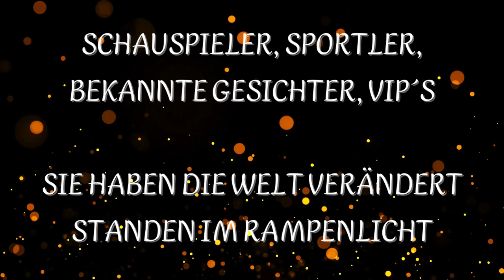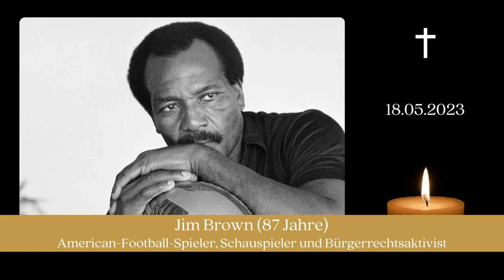Verstorbene Prominente Mai 2023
Der Verlust geliebter Menschen kann schmerzhaft sein, aber ein Andenken an ihr Leben und Erbe kann uns Trost und Erinnerung bringen, um ihre Bedeutung und den Einfluss, den sie auf unsere Welt hatten, aufrechtzuerhalten.

Unser Rückblick auf die verstorbenen Prominenten dieses Monats ehrt ihre einzigartigen Beiträge und Leistungen in der Unterhaltungsindustrie, der Wissenschaft, dem Sport und anderen Bereichen. In diesem Video gedenken wir bekannten Persönlichkeiten, die uns im letzten Monat verlassen haben.

Schließ Dich uns an, um diese verlorenen Ikonen zu ehren und ihre Erinnerung zu bewahren.

👉 Kommentiere: Welche Erinnerungen Du an sie hast und gern auch Worte der Anteilnahme.
👉 Like: Wenn Dir das Video gefällt.

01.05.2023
Felipe Colares (29) - Mixed-Martial-Arts- Kämpfer (Bild: bleacherreport.com, Chris Unger/Zuffa LLC)
Gordon Lightfoot (84) - Songwriter, Folk- und Countrysänger (Bild: web.de, imago/ZUMA Press/imago stock&people)
Eileen Saki (79) - Schauspielerin (Bild: serienjunkies.de, CBS)

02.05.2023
Tori Bowie (32) - Leichtathletin, Sprinterin und Weitspringerin (Bild: sportbuzzer.de, dpa)
Heidy Forster (91) - Schauspielerin (Bild: sueddeutsche.de, dpa/picture alliance)
Dieter Magnus (85) - Filmemacher, Filmregisseur und Umweltkünstler (Bild: allgemeine-zeitung.de, Sascha Kopp)

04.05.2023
Gerald Castillo (90) - Schauspieler (Bild: people.com, actorsart.com)

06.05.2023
Vida Blue (73) - Baseballspieler (Bild: rtl.de, XMB, AP, Anonymous)
Menahem Pressler (99) - Pianist und Kammermusiker (Bild: br-klassik.de, Marco Borggreve)

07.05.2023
Lisa Montell (89) - Schauspielerin (Bild: hollywoodreporter.com, Courtesy Everett Collection)

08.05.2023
Wilfried Erdmann (83) - Segler und Schriftsteller (Bild: boersenblatt.net, Familie Erdmann)
Rita Lee (75) - Sängerin, Komponistin und Instrumentalistin (Bild: spiegel.de, Rui M. Leal / Getty Images)

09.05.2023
Heather Armstrong (47) - Mama-Bloggerin (Bild: promiflash.de, Instagram / dooce)
Antonia Carbajal (93) - Fußballer (Bild: nau.ch, Twitter (@invictos))
Günter Wewel (88) - Musiker, Sänger und Moderator (Bild: sueddeutsche.de, Bernd Thissen/dpa)

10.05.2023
Virginia von Fürstenberg (48) - Prinzessin und Modedesignerin (Bild: spiegel.de, Cattaneo Alberto / Independent Photo Agency Int. / IMAGO)
Jacklyn Zeman (70) - Schauspielerin (Bild: bunte.de, Greg Doherty/Getty Images)

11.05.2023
Kenneth Anger (96) - Filmemacher und Autor (Bild: deutschlandfunkkultur.de, Getty Images / WireImage / Nick Wall)

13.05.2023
Sibylle Lewitscharoff (69) - Schriftstellerin (Bild: br.de, BR/Vanessa Schütz)

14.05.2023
Samantha Weinstein (28) - Schauspielerin (Bild: gala.de, Jemal Countess / Getty Images)
John Giblin (71) - Bassist (Bild: genesis-fanclub.de, KateBushNews)

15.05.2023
Klaus Feldmann (87) - Journalist und Nachrichtensprecher (Bild: web.de, picture alliance/Maurizio Gambarini)

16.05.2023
Per Röntved (74) - Fußballer (Bild: spiegel.de, Rust / IMAGO)

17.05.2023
Billy Graham (79) - Wrestler (Bild: stuttgarter-nachrichten.de, imago/MediaPunch)
Walter Haupt (88) - Komponist, Dirigent und Regisseur (Bild: br-klassik.de, Philip Brunnader/ Landestheater Linz)
Jan Olsson (79) - Fußballer und Fußballtrainer (Bild: t-online.de, imago sportfotodienst)

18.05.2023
Jim Brown (87) American-Football-Spieler, Schauspieler und Bürgerrechtsaktivist (Bild: spiegel.de, Lennox McLendon / AP)
Helmut Berger (78) - Schauspieler (Bild: mdr.de, imago images/Tinkeres)

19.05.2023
Andy Rourke (59) - Rockmusiker und Gitarrist (Bild: stuttgarter-nachrichten.de, getty/Roy Rochlin / Getty Images)
Martin Amis (73) - Schriftsteller (Bild: vip.de, imago/MediaPunch, SpotOn)
Pete Brown (82) - Lyriker, Musiker und Songwriter (Bild: consequence.net, Avalon/Getty Images)

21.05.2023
Ray Stevenson (58) - Schauspieler (Bild: stern.de, imago/MediaPunch)

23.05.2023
Chas Newby (81) - Bassist (Bild: rnd.de, BPM Media)
Sheldon Reynolds (63) - Musiker (Bild: focus.de, Howard Denner/Avalon/Getty Images)

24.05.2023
Tina Turner (83) - Sängerin und Schauspielerin (Bild: gala.de, Kevin Mazur / Getty Images)

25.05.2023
Wolfgang Lakenmacher (79) - Handballer (Bild: dhb.de,  Imago Images/Sven Simon)

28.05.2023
Harald zur Hausen (87) - Medizinier (Krebsforscher) (Bild: uni-heidelberg.de, Uwe Anspach / DKFZ)

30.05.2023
John Beasley (79) - Schauspieler (Bild: web.de, Getty Images via AFP/FRAZER HARRISON)
Peter Simonischek (76) - Schauspieler (Bild: zeit.de, Gisela Schober/​Getty Images)

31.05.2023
Sergio Calderon (77) - Schauspieler (Bild: web.de, Imago Images/NurPhoto/Image Press Agency)